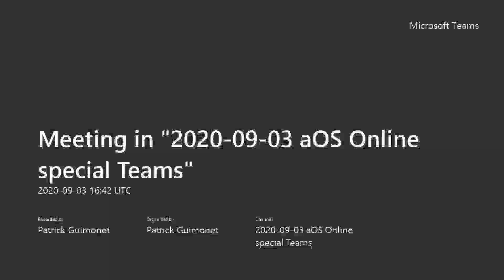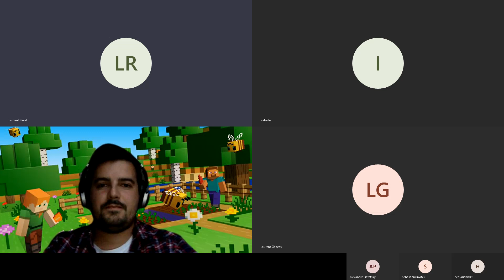aOS Online n°14 Table ronde Teams - Rentrée 09-2020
Au programme de cette rentrée, une table ronde exceptionnelle avec 9 experts Teams :

Amélie Plockyn
Blandine Pinto
Angela Florez
Laurent Teruin
Jeff Angama
Hadrien-Nessim Socard
Christophe Coupez
Sébastien Paulet
animé par Patrick Guimonet

sur

les retours d'expériences et les enseignements de la période de confinement et de plus de 3 années d'utilisations de Teams
les perspectives en terme de fonctionnalités et d'usages en particulier pour la rentrée 2020
Venez poser toutes vos questions à nos expertes/experts .